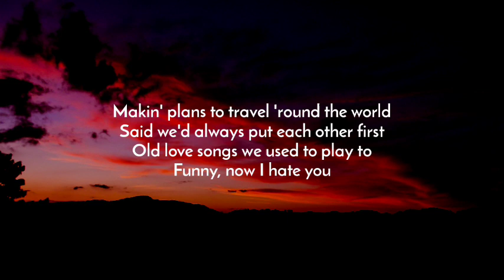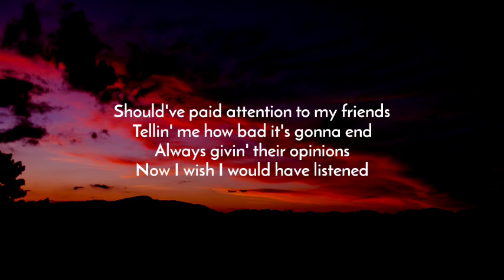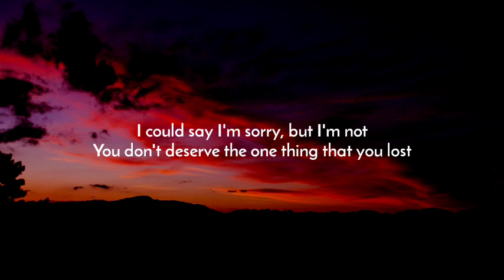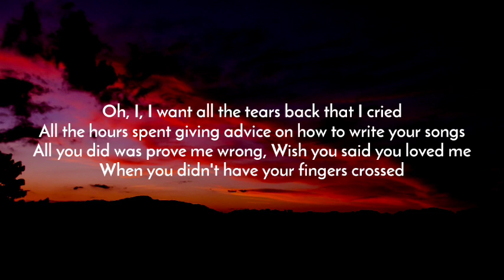Lauren Spencer-Smith - Fingers Crossed (Lyrics)